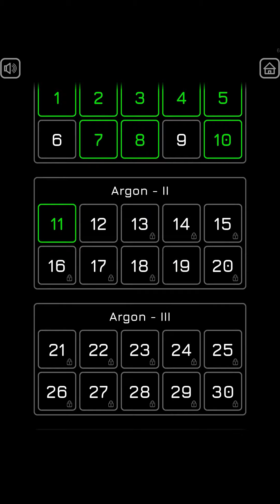Tic Tac Toe NeO Android Trailer #1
Tic Tac Toe NeO, The best Tic Tac Toe game in mobile got a brand new trailer for the Android version.